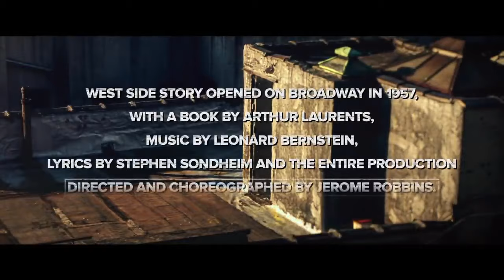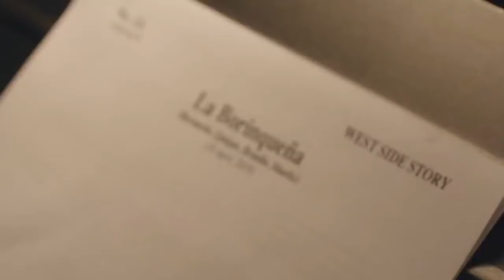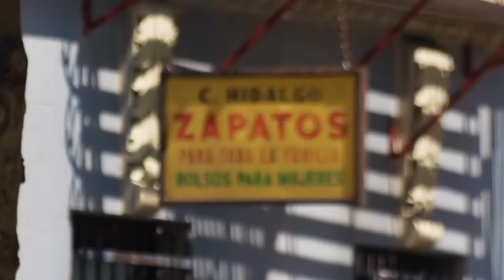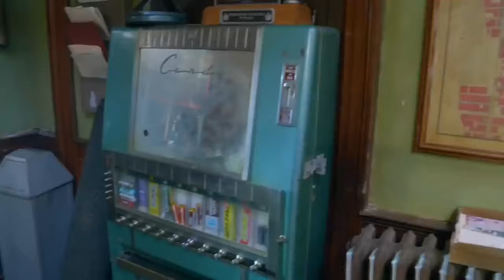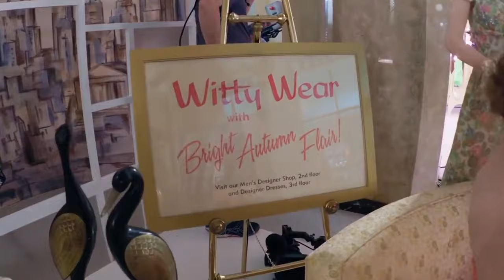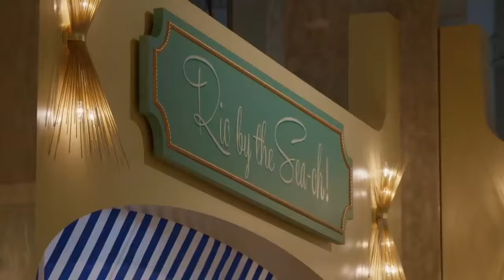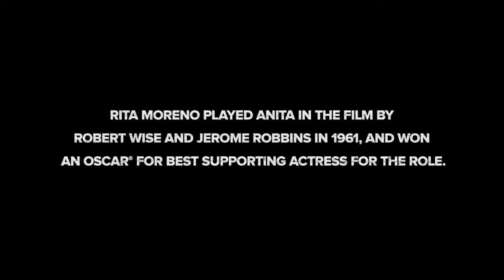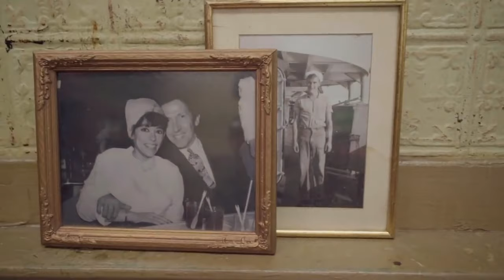"The Stories of West Side Story" 2021 Behind-the-Scenes Full-Length Documentary HD | Blu-Ray Extras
This Documentary was compiled by me, using segments of the film uploaded by Cinerama.

West Side Story is a 2021 American musical romantic drama film directed and co-produced by Steven Spielberg from a screenplay by Tony Kushner. It stars Rachel Zegler, Ansel Elgort, Mike Faist, Ariana DeBose and David Alvarez.